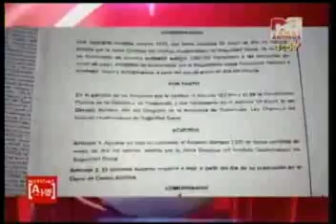20 agosto CA JD del IGSS aprobó un incremento de Q60 a todos los pensionados y jubilados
Junta Directiva del IGSS aprobó un incremento de Q60 a todos los pensionados y jubilados retroactivo desde enero 2014